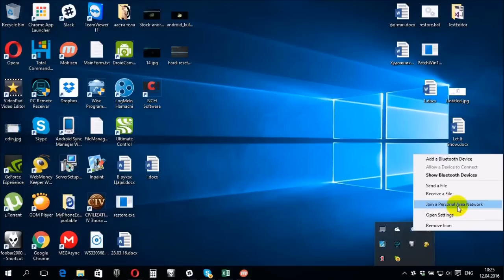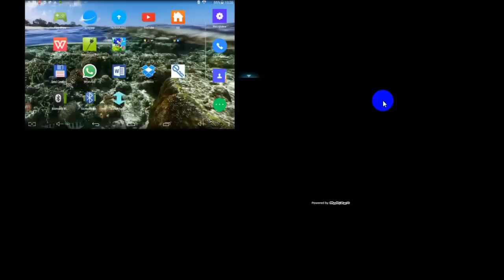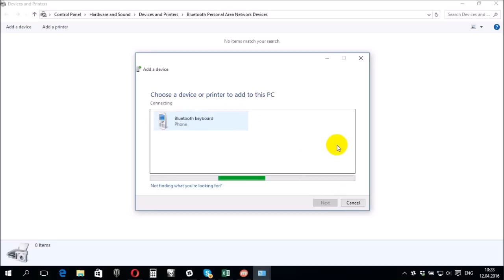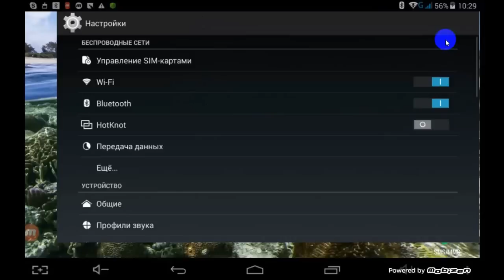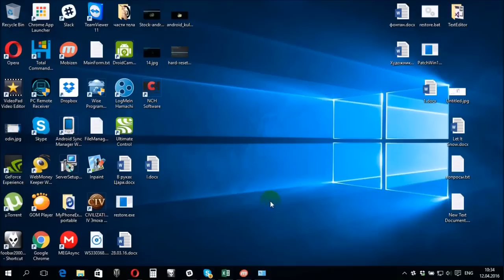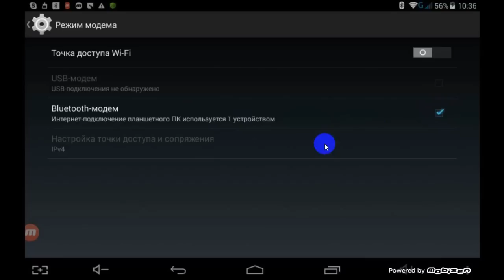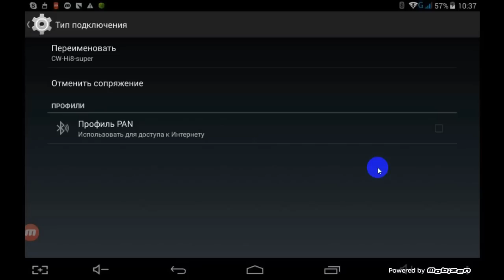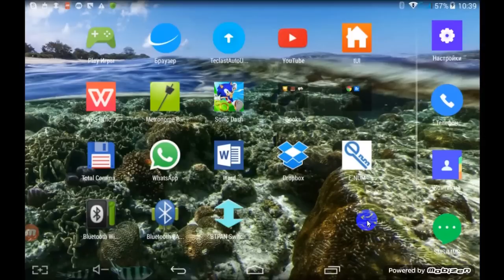Персональная сеть Bluetooth на Android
Одна из важных и во многих ситуациях весьма полезная функция беспроводного подключения - раздача интернета по Bluetooth. Для нее используется персональная сеть Bluetooth на Android. Настроить такую раздачу можно как с помощью средств системы, так и через сторонние приложения. Смотрите об этом в нашем видео.